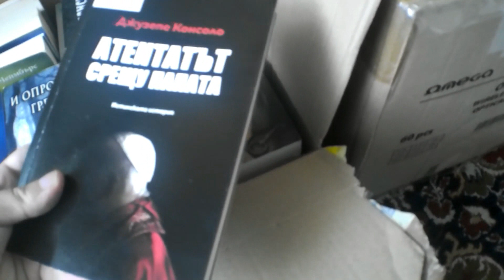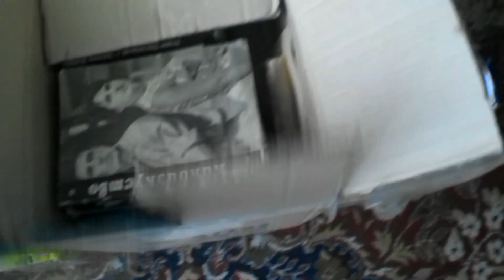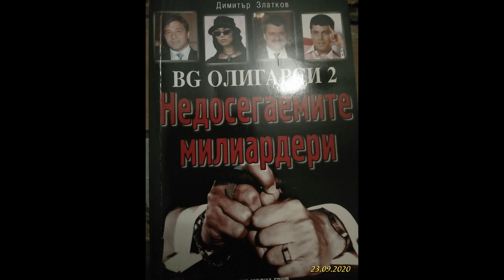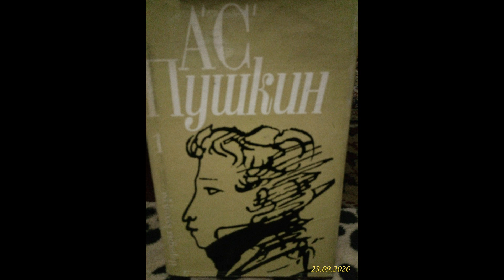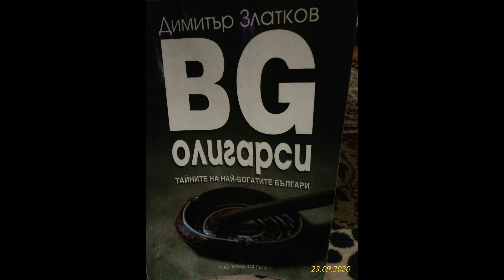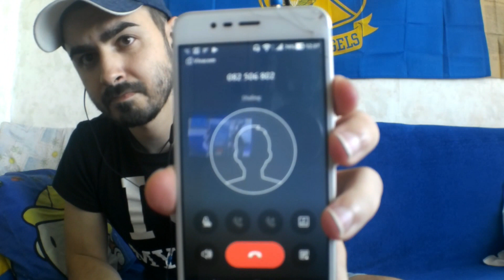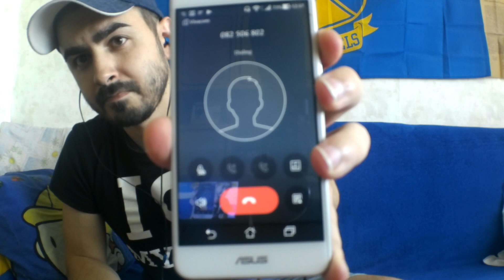752 КНИГИ ЗА ЧИТАЛИЩЕ "ПРОСВЕТА" ГР.ГЛОДЖЕВО - ДАРИТЕЛИТЕ ЗА ТАЗИ СЕДМИЦА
Приятели, тази седмица общо събраните книги са 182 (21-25 септември 2020г.). Благодаря на всички, които се включват в тази инициатива и помагат всеки с каквото може. Тъй като наближаваме общата цел от 752 книги, бих искал отново да споделя, че всеки, който желае да помогне с транспортирането на книгите до гр.Глоджево, моля да се свърже с мен на посочените координати.А, всеки, който желае да дари книга, няма никакви ограничения в жанра или годината на издаване. До момента сме получили чисто нови книги 50бр. от народното читалище в с.Дълбоки, обл.Стара Загора и още нови книги от отделни дарители, за което Ви Благодаря! Силно, препоръчвам, всеки, който не се е записал в читалището в гр.Глоджево до момента, да го направи тъй като фонда на читалището ще бъде обновен с много интересни и нови заглавия. Лично аз вече завиждам на глоджовчани в добрия смисъл и се радвам, че читалището ще има толкова интересни, книги за четене.

Приятели, ето как стоят нещата в цифри.
Общо събрани до момента от началото на седмицата до сега - 585 книги, които ще бъдат дарени безвъзмездно на читалището в гр.Глоджево.

Когато стартирах тази кампания изобщо не подозирах, че толкова много хора, биха се включили и останах много, много изненадан и все още ми е трудно да повярвам дори на мен самия, че това е реално. Хем си казвам, че нищо не може да ме учудва след всичко преживяно хем понякога оставам изумен от собствените си действия. Това е реален пример как, когато сме заедно и обединени можем да създаваме чудеса. Надявам се занапред все повече млади хора, да създават такива инициативи, защото държавата е наша. От нас самите зависи как искаме да живеем и в какво общество желаем да живеем. А, книгите са най-голямото богатство на един народ. Благодаря Ви от сърце на всички, които се включихте в кампанията и сте активни, будни хора. Благодаря Ви!

Всеки, който желае да се включи в кампанията и има книги, които желае да бъдат дарени може да го направи без ограничения в тематиката, жанра нито в количеството. Може да изпращате книгите по "Еконт" и "Спиди" на един от следните адреси за доставка:

1. Български Пощи - Бул."Липник" 50, ж.к."Здравец", П.К.7005,
2. Куриерска компания "Еконт"
Еконт офис Русе Медика, ул."Рига" 11, 7000
3. Куриерска компания "Спиди"
Русе - Здравец Изток
МАГАЗИН 4, ДОЙЧЕ ШУЛЕ, жк, ул. "Котовск" No 12, 7000

При въпроси и идеи не се колебайте да коментирате или да оставите лично съобщение като се свържете с мен на посочените координати. Благодаря от сърце на всеки дарител!

Музика: Jeremy Blake - "Mia"
Видео и монтаж: Сунай Сабриев